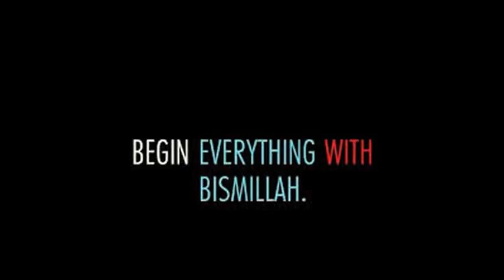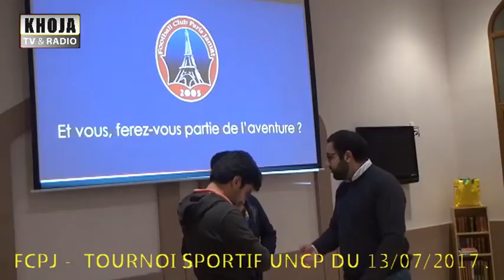paris invitation tournoi uncp 2017 2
tournoi sportif FCPJ à Paris du 13/07 au 16/07/17.